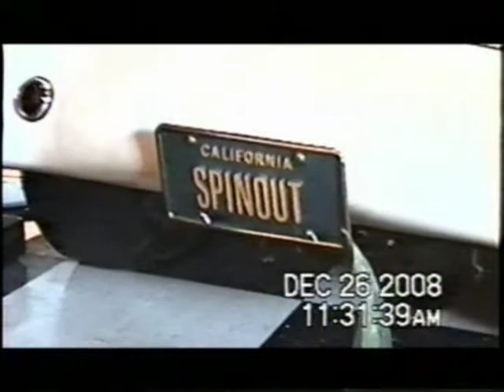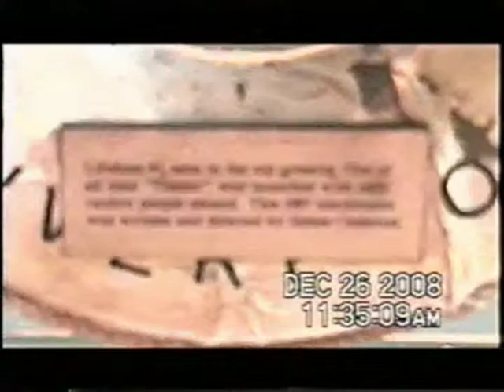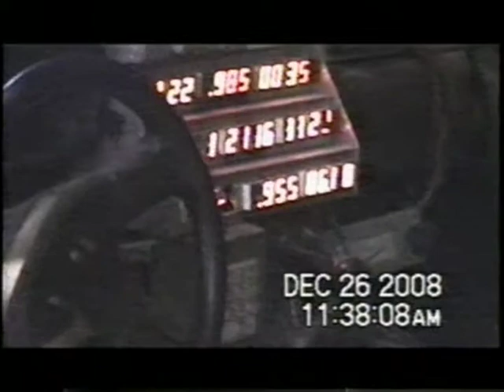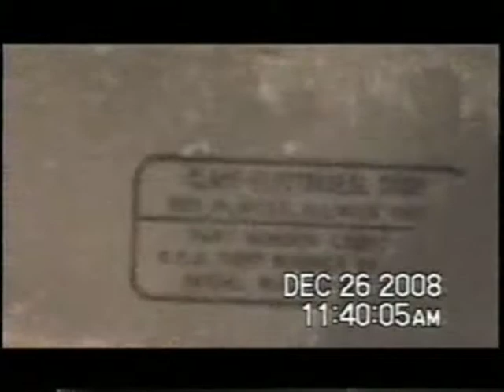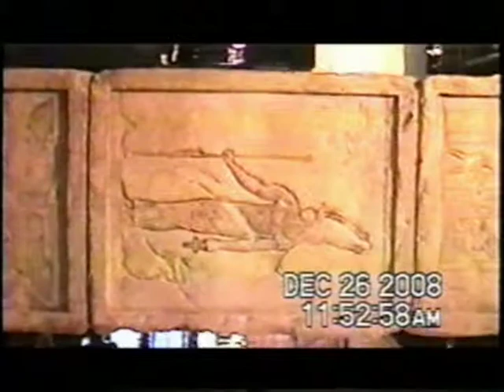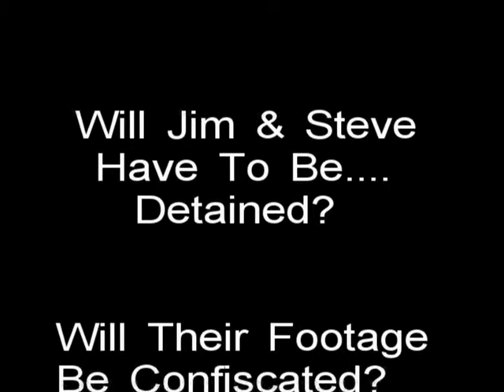Jim & Steve's Great Adventure (2 of 3).MPG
Jim & Steve take a weekend trip to Tunica, Mississippi & The Space and Rocket Center in Huntsville, Alabama.